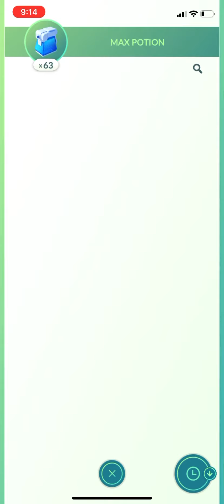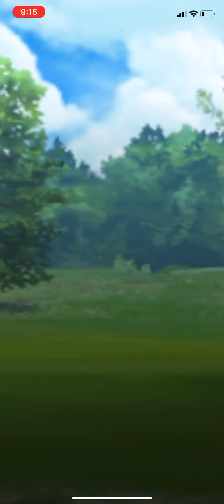July 11, 2020